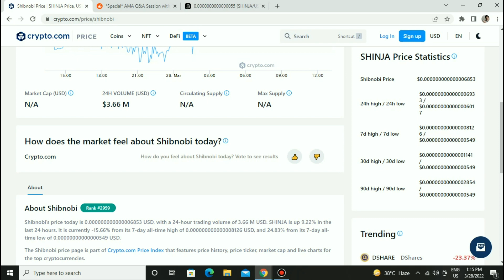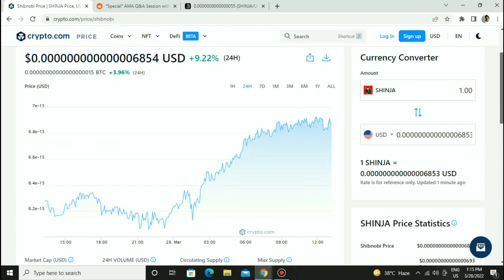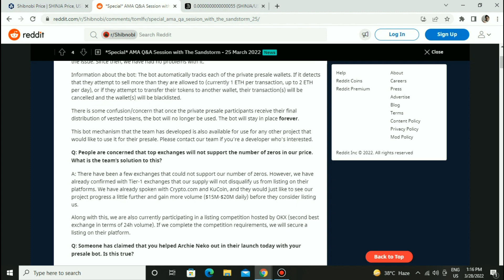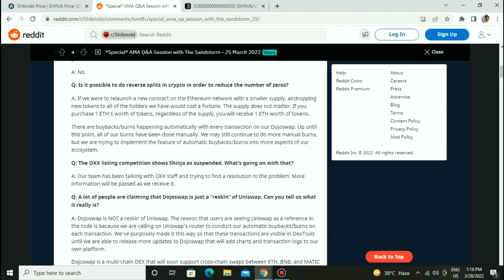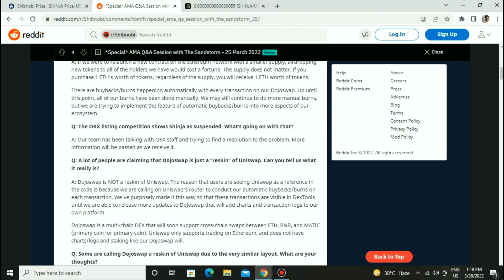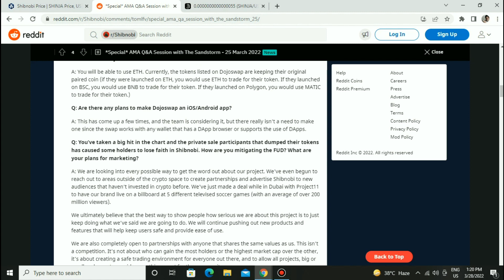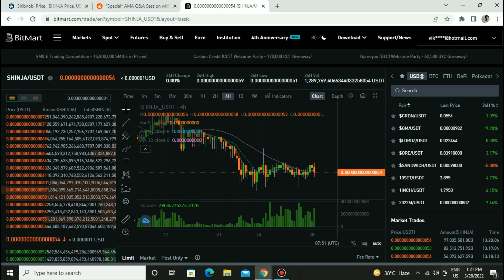Shibnobi shinja update|Dojoswap staking and version 2 launch|Shinja trading volume and price chart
In this video we re going to talk about shibnobi shinja latest update that shinja dojoswap version 2 and staking will be launched within a week and shinja trading volume and price chart analysis.